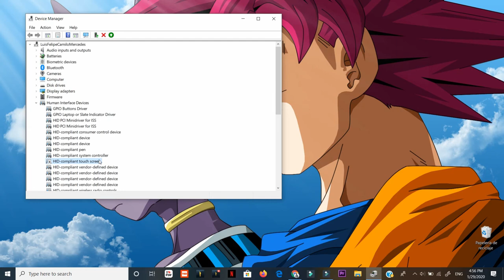Cómo activar o Desactivar el Touch Screen de tu Computadora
cómo desactivar la pantalla táctil de tu computadora,  o activarla,  sin usar ningun programa.